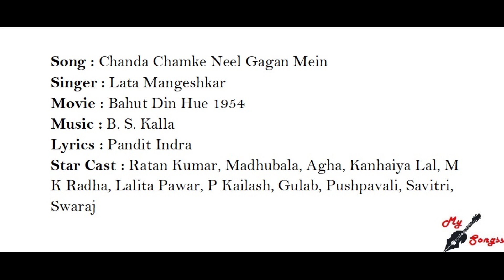Chanda Chamke Neel Gagan Mein, Movie :Bahut Din Hue 1954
Song :Chanda Chamke Neel Gagan Mein
Singer :Lata Mangeshkar
Movie :Bahut Din Hue 1954
Lyrics :Pandit Indra
Star Cast : Ratan Kumar, Madhubala, Agha, Kanhaiya Lal, M K Radha, Lalita Pawar, P Kailash, Gulab, Pushpavali, Savitri, Swaraj